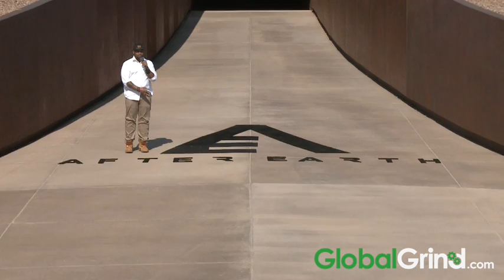Will Smith Talks After Earth, Kanye, Then Creates A Vine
BlogXilla sat down with After Earth star Will Smith and talked about his new movie After Earth and also got Will to open up about his friendship with Kanye West.
After the interview Will Smith creates a vine video.